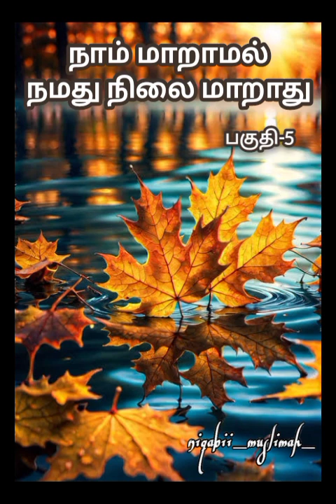மாற்றம் husseinmanbae niqabii_muslimah_ shorts trending viral video instagram reels share